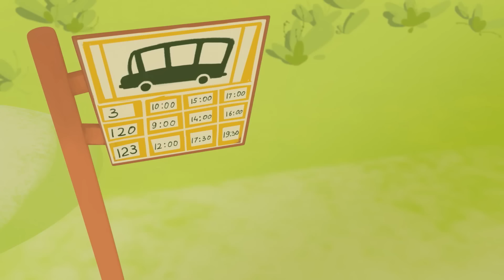Fantasy Patrol - Compilation all episodes (1-3) - super hero girl cartoon movies - Moolt Kids Toons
Watch online Fantasy Patrol - compilation stories 1 -3 in a row.

Story 1 - The Beginning:  three young super fairies come to a town “Fableton” and meet local girl Helena
Story 2 - Cat and mouse: Super Fairies play cat and mouse and find a name for their team "Fantasy patrol"
Story 3 - Everybody Dance Now: Girls should dance and win the dancing genie and save the town

Now you can watch the most waited animated series "Сказочный Патруль" in english Fantasy Patrol HD is animated series that girls will like ^_^ at Moolt channel

Three young super fairies come to a town “Fableton” which is a Museum of fairy tales. Valery, Snowy and Mary graduated from school of magic, each of them has special magical powers. With a local girl Helena they make a team that control the balance of magic power inside Fabelton.